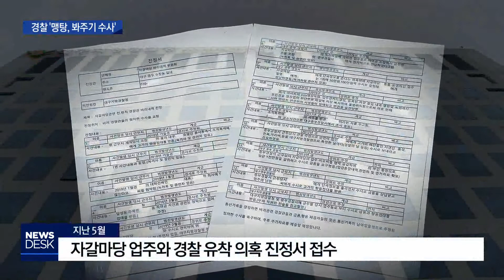[대구MBC뉴스] 자갈마당 경찰 수사 '제 식구 감싸기' 비판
내용: 자갈마당 경찰 수사 '제 식구 감싸기' 비판 - 박재형 기자